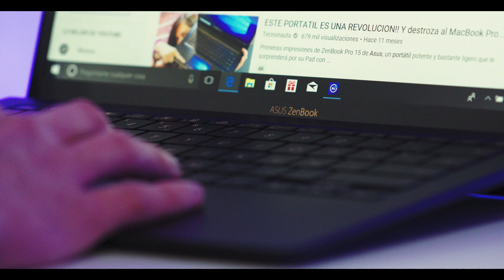Inauguración del espacio ASUS en Barcelona de nuestro partner Macman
La primera tienda dedicada a los productos de ASUS abre en España, en el corazón de Barcelona.

En este establecimiento estará disponible toda la cartera de productos de ASUS, desde smartphones, portátiles, monitores, placas base, tarjetas gráficas, auriculares, routers y un largo etcétera y, por supuesto, toda la potente gama gaming de la marca, los productos ROG.

Macman, uno de los distribuidores clave de los productos ASUS, abrirá un lugar de encuentro para todos los fans de ASUS en el corazón de Barcelona. Además, se trata de su primera tienda centrada en los productos ASUS y en la propia marca.

La tienda está en una zona techie de referencia en Barcelona, en el número 182 de la Calle Sepúlveda.